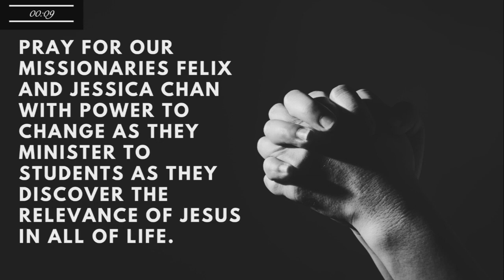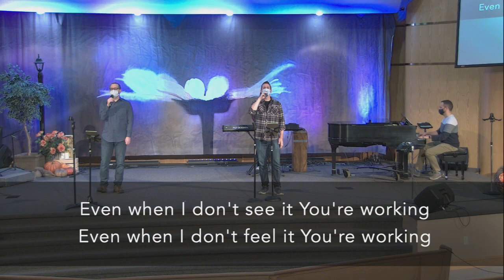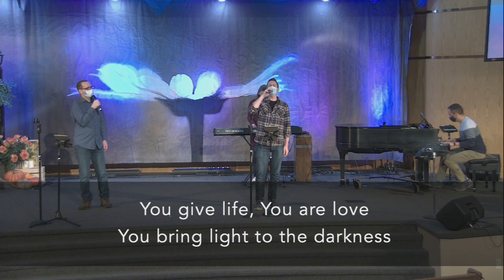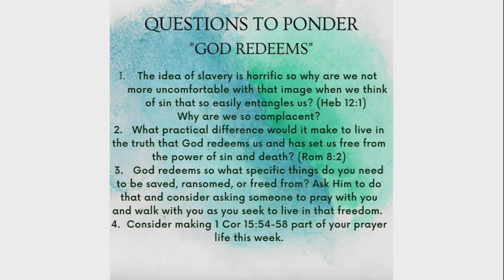Sunday Service - November 15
Cornerstone Church's Sunday Service for November 15, 2020. If you would like to learn more about Cornerstone, please head to our

Message - Rick McCorkindale - "God Redeems" - Hebrews 2:14-18